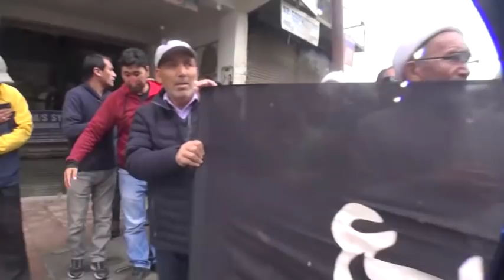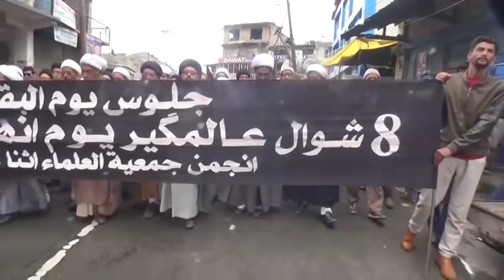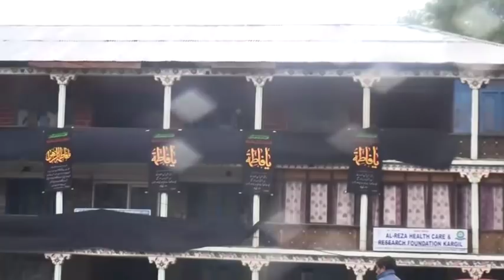8 شوال یوم انہدام جنت البقیع کے موقع پر کرگل میں جلوس عزا برآمد.